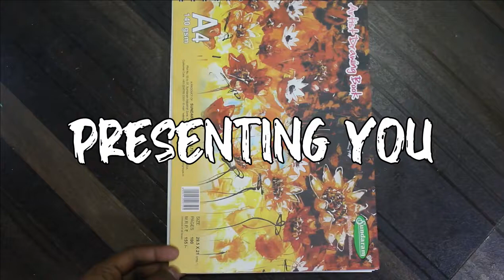Sketching Rohit Saraf / Timelapse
Hey guys, Mr Mayu is back with another video❤ Show your love to this video as you people always show 😊 Keep supporting us so that we can get motivation to do more artworks like this Please like share and subscribe and make us grow. Let us know how's this video in comment's ❤
You guys can also help us by donating:

Upi id: mayupandit25@okhdfcbank

You guys can also help me by checking the links below🤗

My accesories🎥

kodak tripod
another tripod

My Drawing Equipments✏

Mechaical Pencil
Brush pens
water colours
Drawing book
Acrylic paints
Vinyl Sheets
Pencil Colours